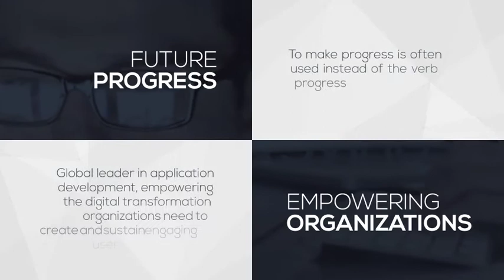Modern Corporate (After Effects template)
Modern scene with elements of infographics
Full HD and 4K version include
No Plugins required
Easy change colors and infographics value
Well organized template
Universalized expression
Video tutorial and free font links included